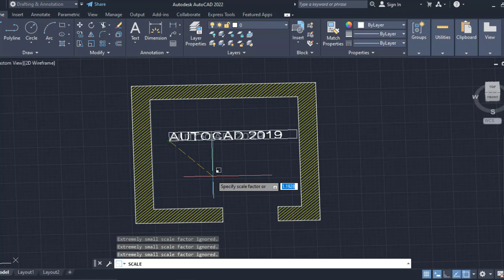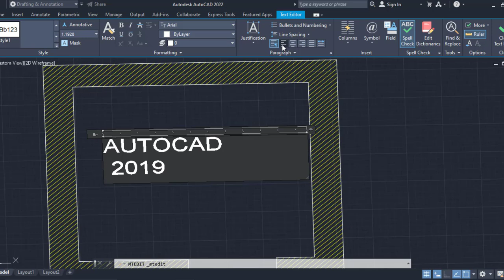Multiline text in AutoCAD | AutoCAD Tutorials in Hindi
Multiline text in AutoCAD
AutoCAD Tutorials in Hindi